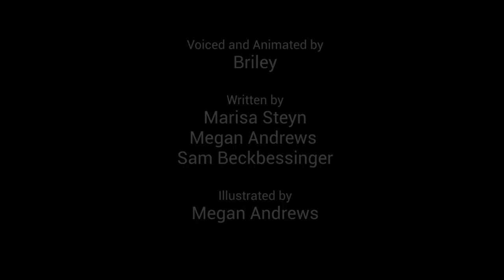Hippo Wants to Dance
6000 Books
Produced by TeenTigerTV
Voice over & animation by Briley in collaboration with Global Digital Library.